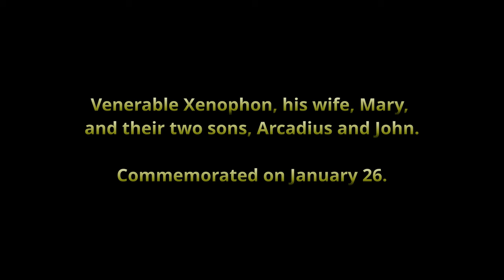Venerable Xenophon, his wife, Mary, and their two sons, Arcadius and John.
Christ is in our midst!  June 23rd, 2024.  Blessed Pentecost.  I am re posting our appeal for help with adoption fundraising. We ask that you share this link with the hopes that there are donors who can help us. However for anyone of you who can donate even the smallest amount would be very helpful. I hope to post more videos soon.

As an Orthodox family, our faith guides us in all we do. Recently, we felt called to expand our family through adoption from Bulgaria. Our aim: to provide a loving home while preserving our child's Bulgarian roots and Orthodox faith.

Now, amidst paperwork and preparations, we're grateful for every donation, prayer, and word of encouragement. We promise to keep you updated on our journey. Together, we're not just building families, but futures filled with love and hope.

With heartfelt thanks,